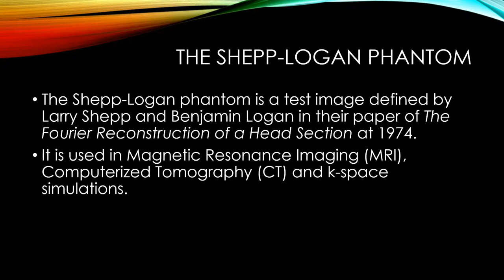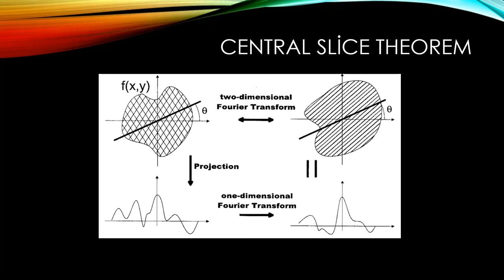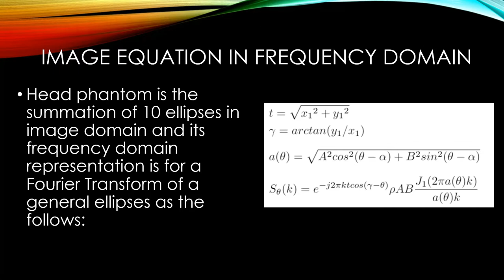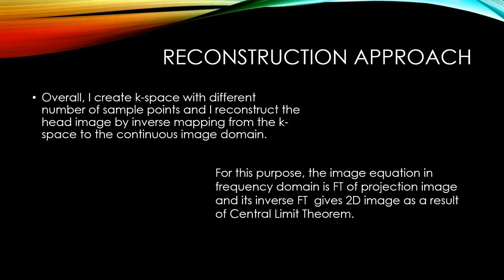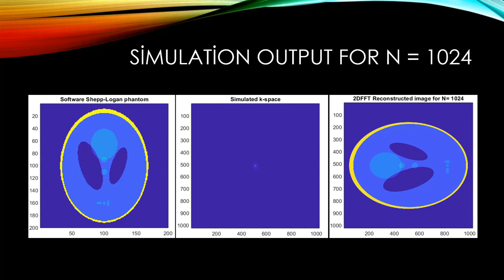Elif Bilge - Reconstruction of the Shepp-Logan Phantom in a User Defined k-Space